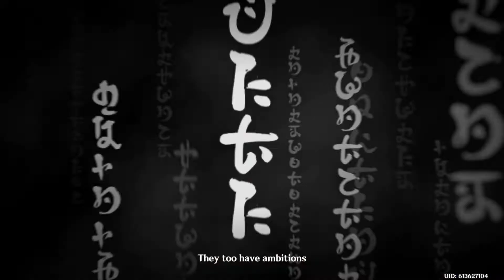Genshin Impact (Memories) - Traveler vs Ei, Round Two (Cutscene)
Chapter II: Act III - Omnipresence Over Mortals
Quest - The Omnipresent God
As usual, Traveler vs Ei, round 2 cutscene put here  cuz... well...